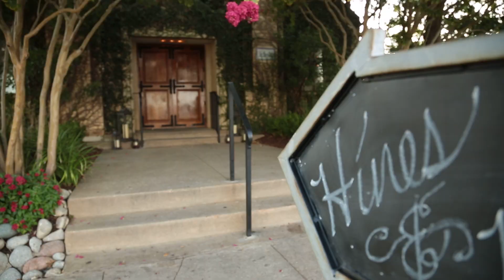Rehearsal Dinner Part 1 | Madison + Kent